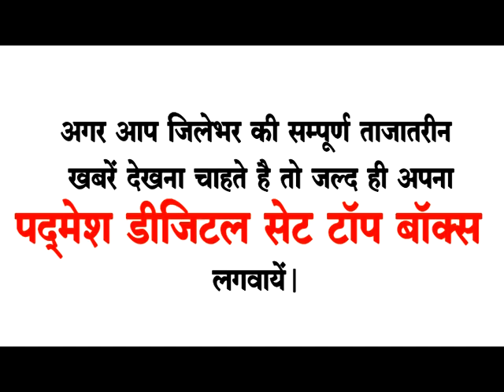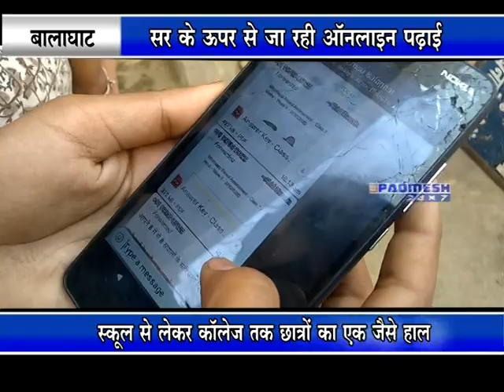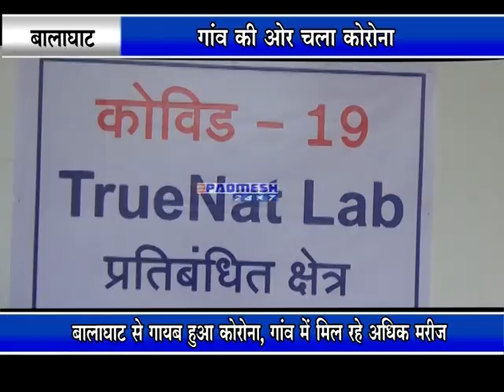सिवनी जिले में आ रहे भूकम्प के झटके, बालाघाट जिले के लोगो ना डरे - PADMESH NEWS BALAGHAT 01/11/2020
padmeshnewsbalaghat
balaghatnewspadmesh
balaghatpadmeshnews
balaghatnews
padmeshnewstoday
balaghatlockdown
coronapositivebalaghat
balaghat
padmeshnews